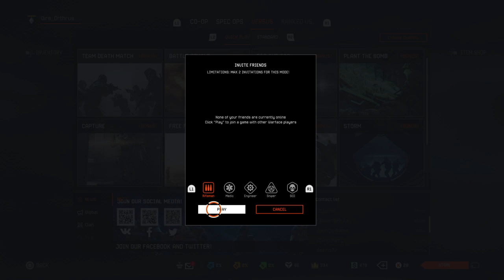Warface_20210121232513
I should be top now lol